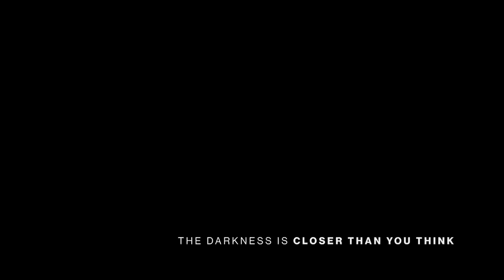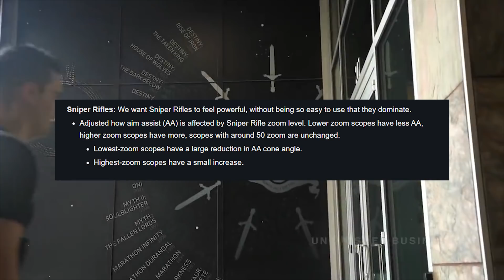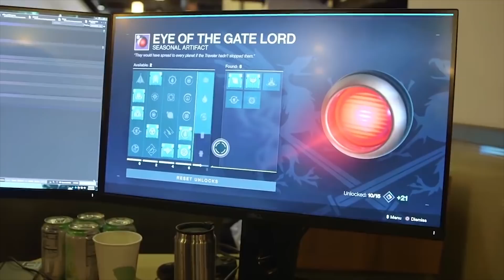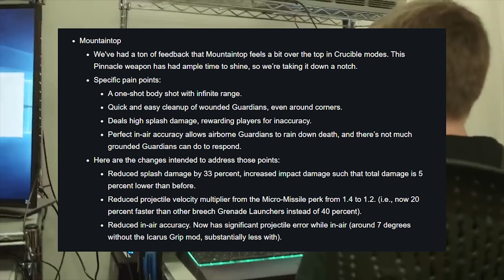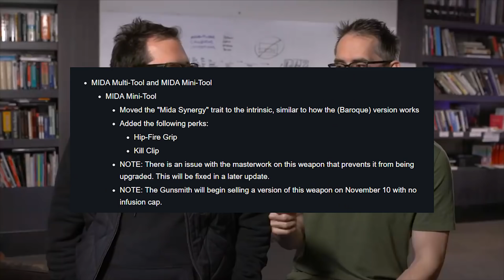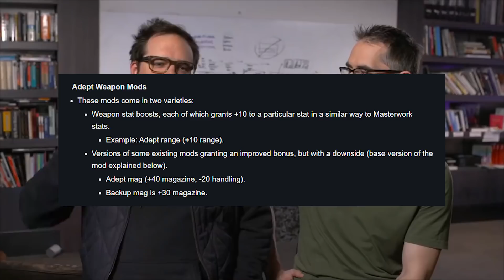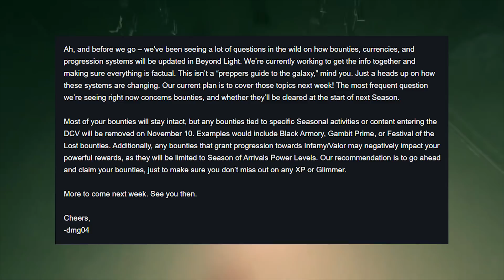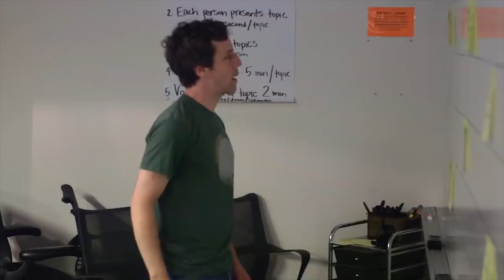Destiny 2 : Changement de Sandbox, Armes Osiris Adept, Contrats ...